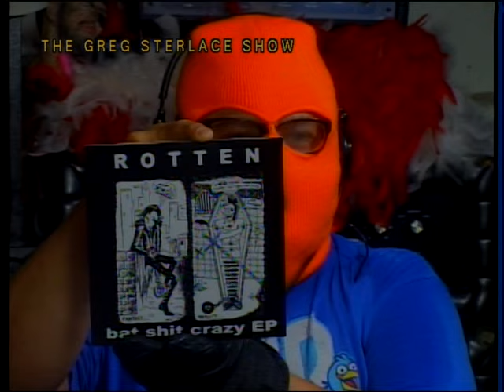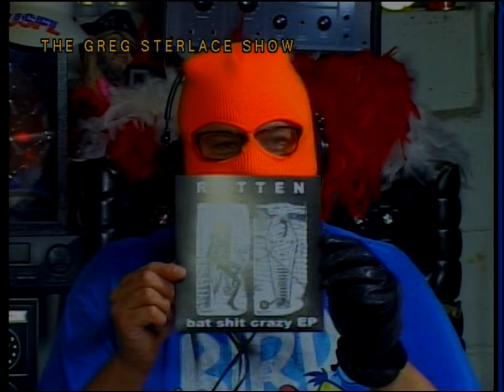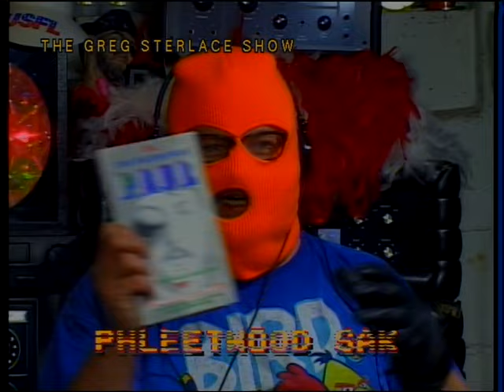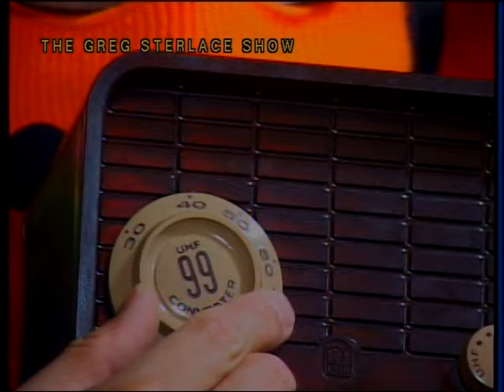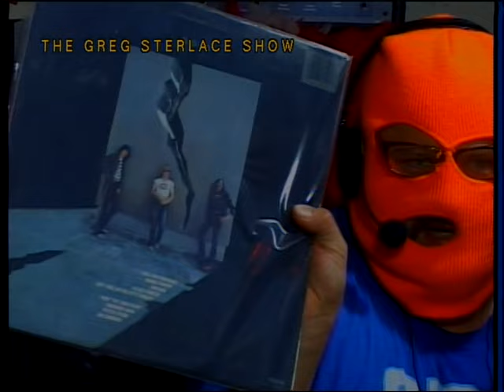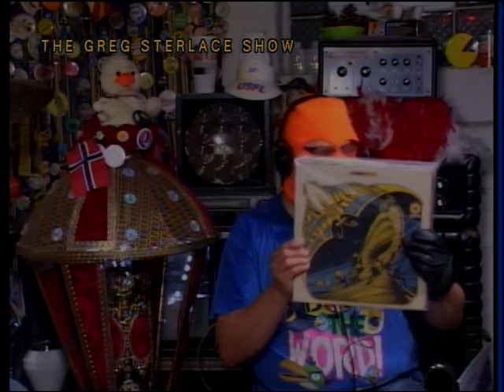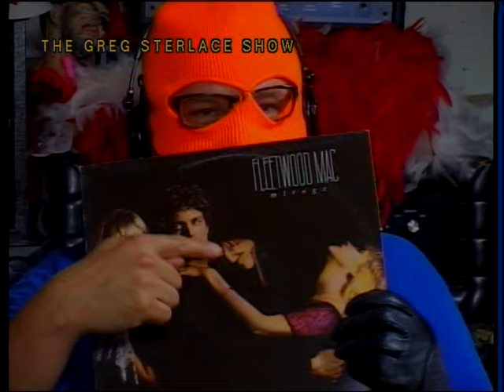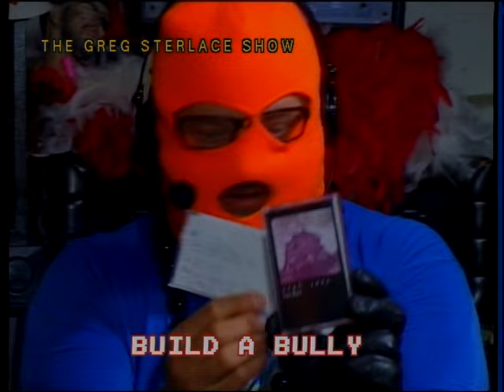The Greg Sterlace Show #1059